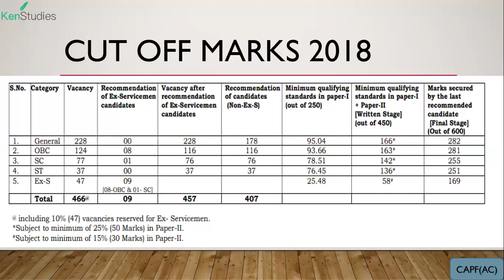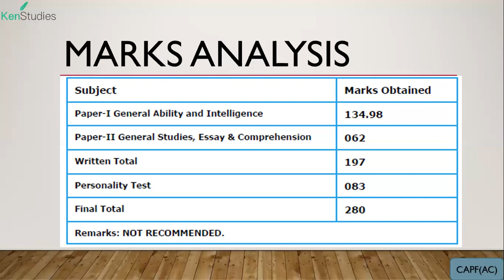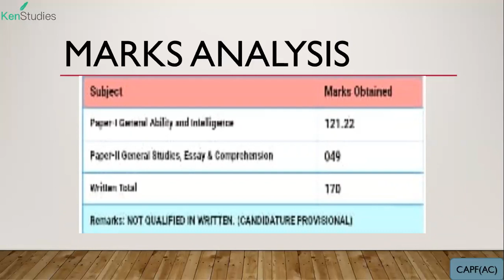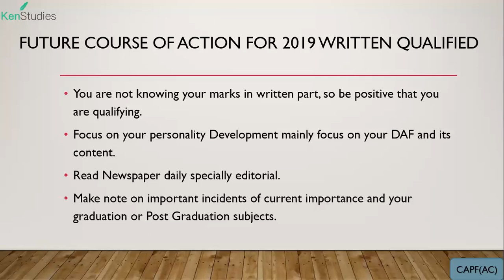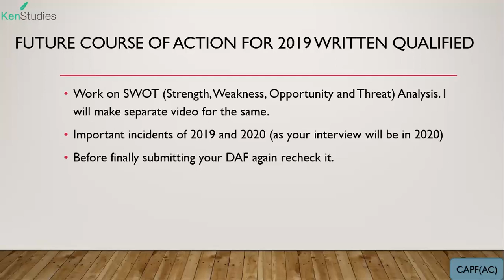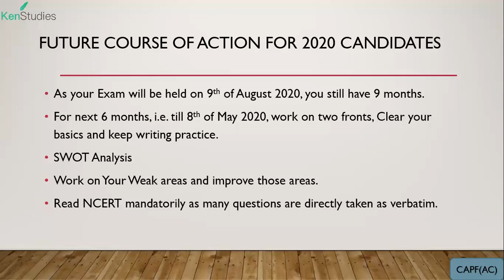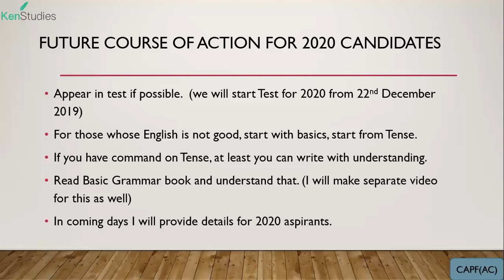CAPF (AC) 2019 and 2020 Aspirants must watch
Here in this video we have provided Analysis of 2018 CAPF(AC) and guidelines for 2019 written qualified and for 2020 aspirants ...